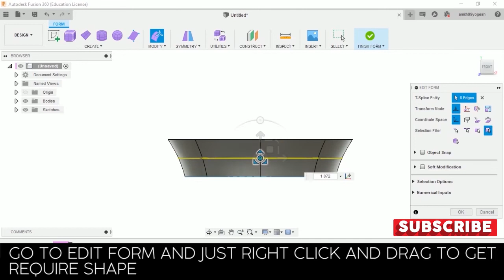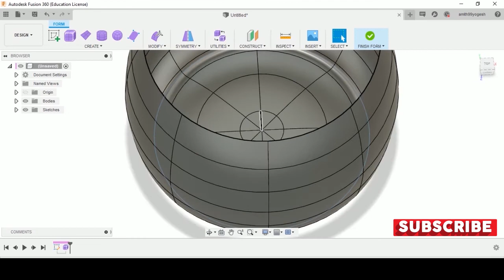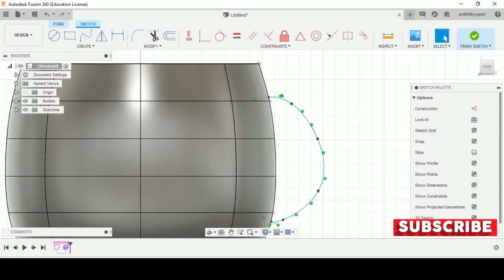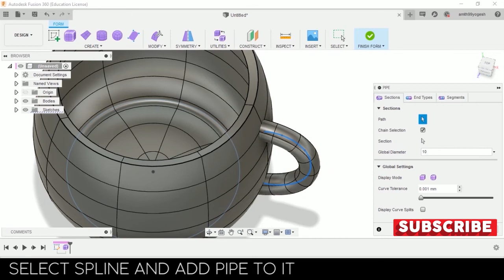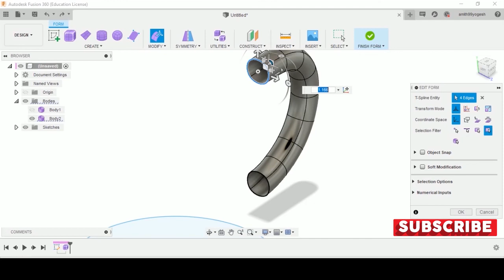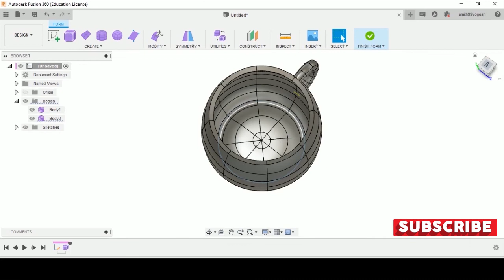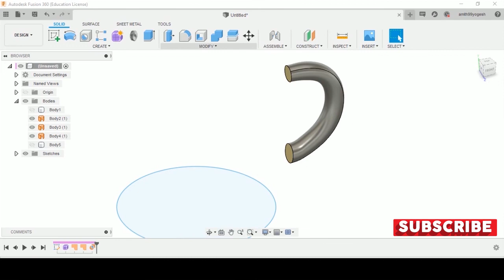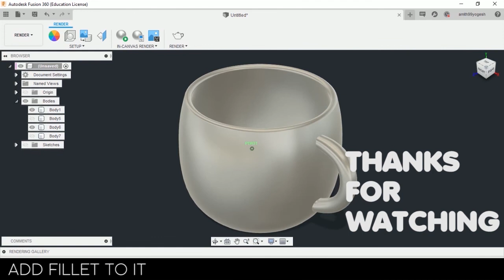3D MODEL OF COFFEE CUP FUSION 360 TUTORIAL IN JUST 9 MINUTES|STEP BY STEP IN FUSION360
Step Involved:
1. First a circle and switch to form workspace
2. Extrude the circle
3. Use edit form to use for shaping
4. After shaping thicken the cup with 5mm thickness
5. Draw spline and pipe it to get a handle

trophy cup 3d model
3d plastic cup
coffee mug cadnav
3d coffee cup drawing
3d cup image
coffee cup cadnav
mug 3d model
award shield 3d model
3d cup drawing
turbosquid